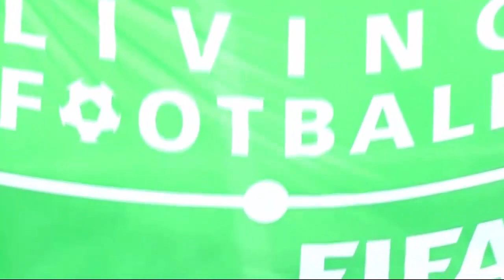اهداف مباراة مصر وبلجيكا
ملخص مباراة مصر و بلجيكا
مباراة مصر و بلجيكا
ماتش  مصر و بلجيكا
مصر و بلجيكا
مصر
بلجيكا
هدف مصطفي محمد اليوم
هدف مصطفي محمد
كوبري دي بروين
ملخص اهداف مصر و بلجيكا
اهداف مصر
مصر
هدف مصطفي محمد
محمد صلاح
هدف تريزيجة

ملخص مباراه مصر وبلجيكا اليوم
ملخص ماتش مصر وبلجيكا اليوم
اهداف مباراة مصر وبلجيكا اليوم
اهداف مباراه مصر وبلجيكا اليوم
ملخص مباراة منتخب مصر وبلجيكا اليوم
ملخص مباراة منتخب بلجيكا ومصر اليوم
بث مباشر مباراة مصر وبلجيكا اليوم بث مباشر
ملخص مباراة بلجيكا ومصر اليوم
اهداف مباراة مصر اليوم
ملخص مباراة مصر اليوم
ملخص مباراة منتخب مصر اليوم
ملخص مباراه مصر اليوم
اهداف مباراه مصر اليوم
اهداف مصر اليوم
اهداف منتخب مصر اليوم

ملخص مباراة بلجيكا اليوم
اهداف مباراة بلجيكا اليوم
ملخص بلجيكا اليوم
اهداف بلجيكا اليوم
اهداف اليوم
كأس العالم
كاس العالم 2022
ملخص مباراة مصر وبلجيكا اليوم
اهداف مصر اليوم
هدف مصطفي محمد
هدف مصر الاول اليوم
هدف مصر الاول
هدف مصر ضد بلجيكا

ملخص بلجيكا اليوم
اهداف بلجيكا اليوم
اهداف اليوم
كأس العالم